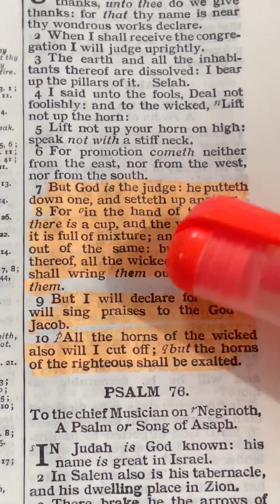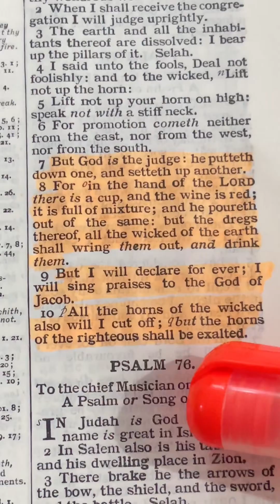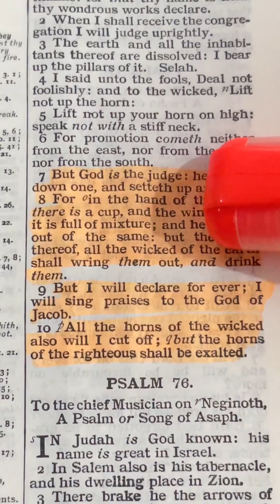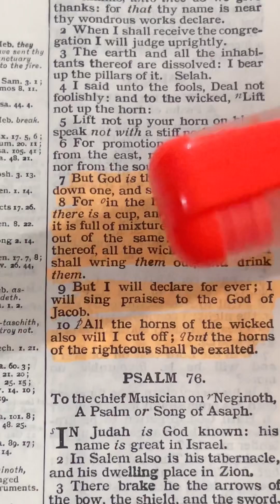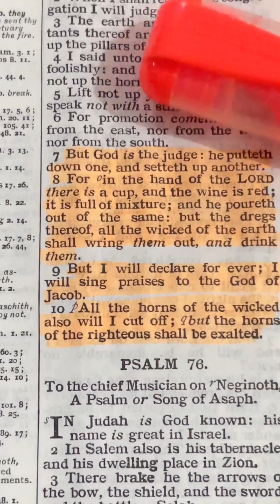SOMEONE IS GETTING WALKED DOWN ON YOUR BEHALF 60